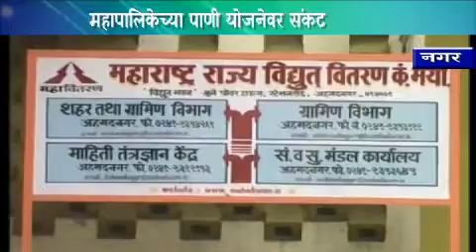महावितरण ची महापालिकेला नोटीस,तातडीने पैसे भरण्याची सूचना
महापालिका पाणी योजनेवर पुन्हा वीजपुरवठा खंडित होण्याचे संकट उभे ठाकले आहे .महापालिकेने दिलेला ७० लाख रुपयांचा धनादेश बँकेत पुरेशी रक्कम नसल्याने परत आल्याने तसेच पाणी योजनेच्या वीजपुरवठ्याची थकबाकी तब्बल १५७ कोटींची झाल्याने महावितरण ने महापालिकेला नोटीस दिली आहे .तातडीने पैसे भरण्याची सूचना या नोटीशिद्वारे महापालिकेला करण्यात आली आहे